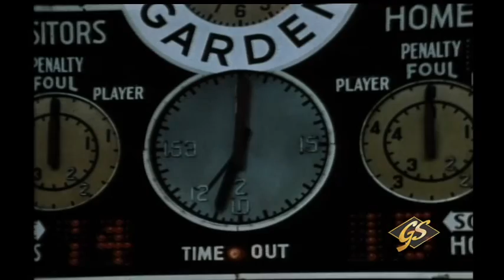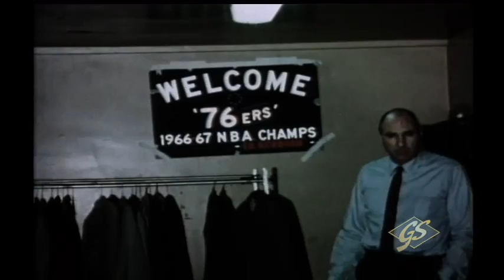1966-67 Philadelphia 76ers - World Champions